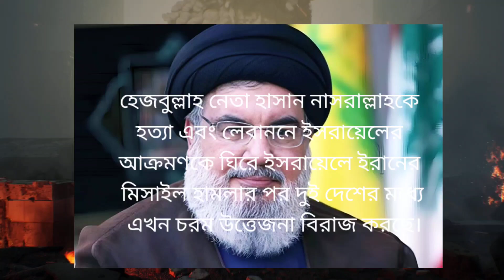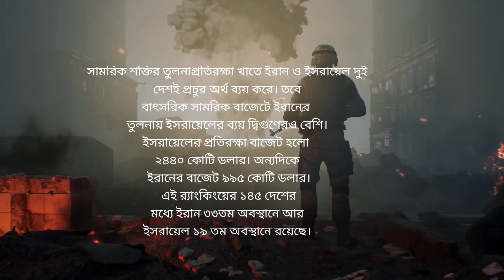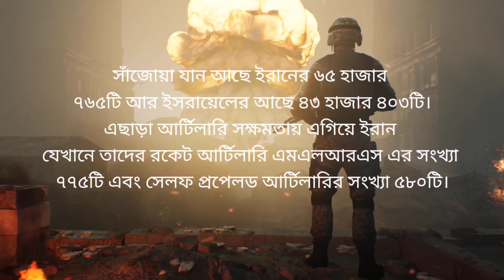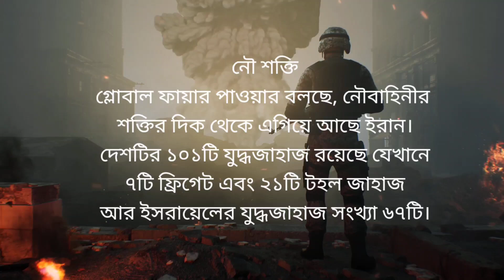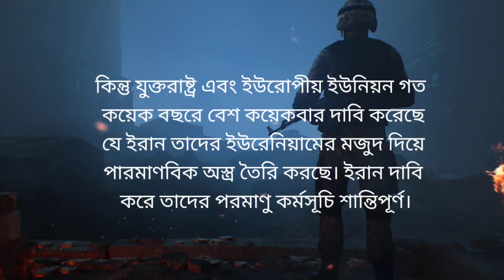ইরান ও ইসরায়েলের সামরিক শক্তি | ইরান ও ইসরায়েলের সামরিক শক্তি ২০২৪ | iran vs israel